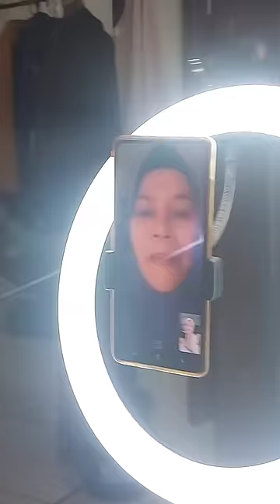MASIH EDISI LEBARAN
Edisi Lebaraan